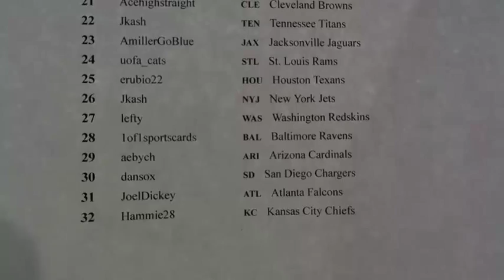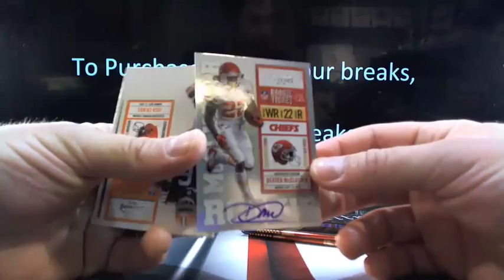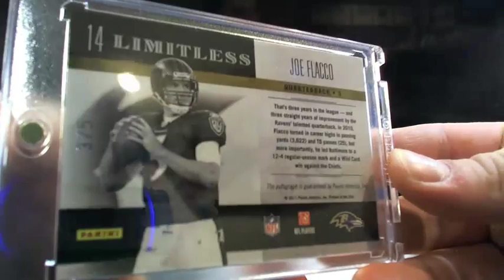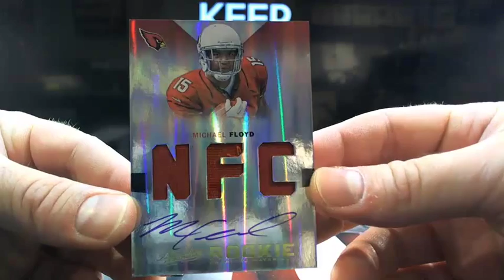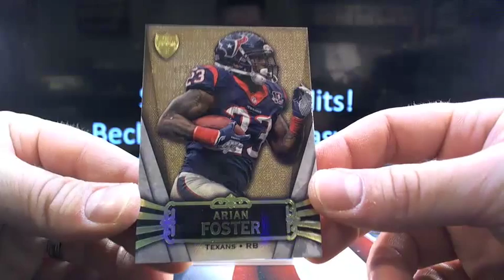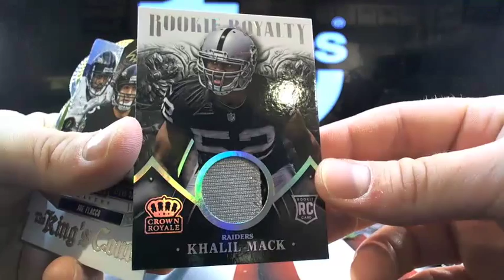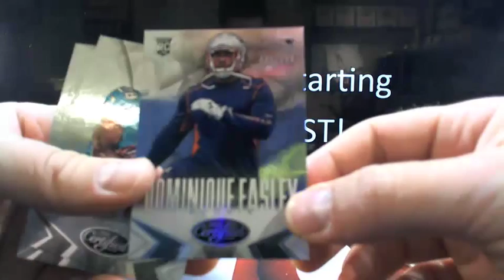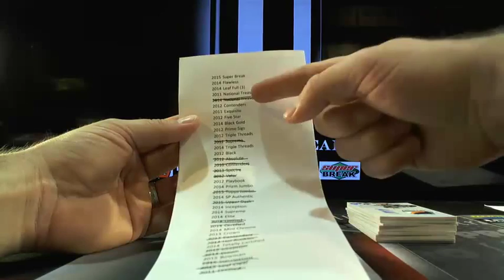UltimateBoxBreaks.com: 2015 Ultimate NFL Kickoff Break #1 Part 1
UltimateBoxBreaks.com: 2015 Ultimate NFL Kickoff Break #1 Part 1 - Captured Live on Ustream